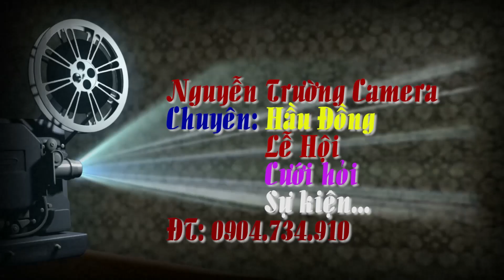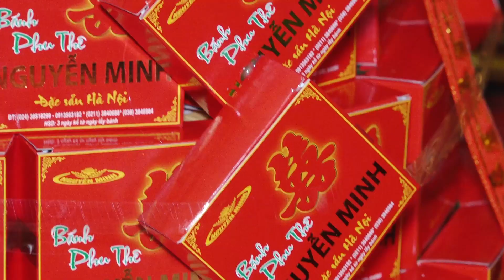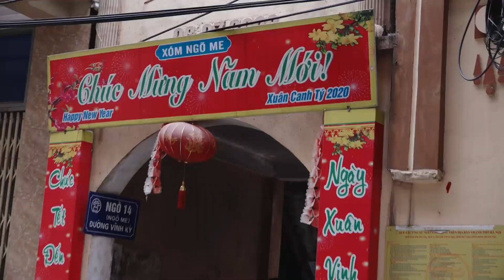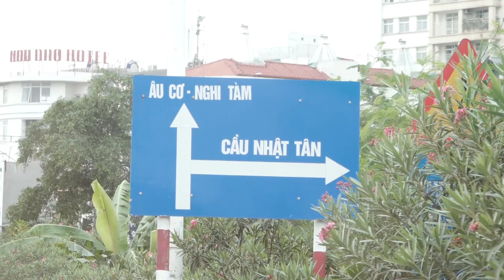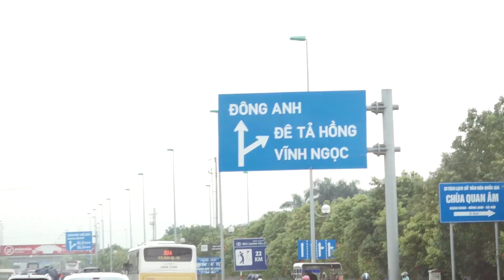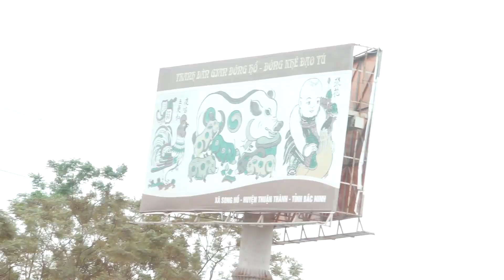Lễ Ăn Hỏi Hòa Ngọc 22-9-2020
Đạo Mẫu VN - Hầu Đồng hay nhất - Hầu Bóng - Hát Văn...